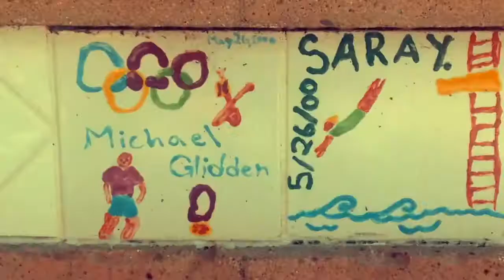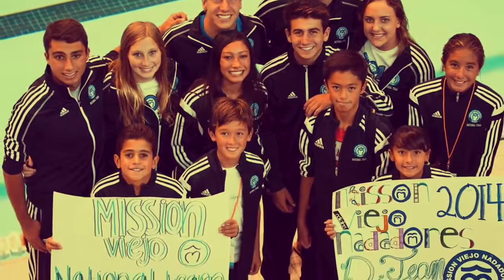MVN Dive Continue the Legacy 2017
The world-renowned Mission Viejo Nadadores need your help to continue our legacy of excellence.  We are raising funds to purchase diving boards, trampolines and other equipment needed to move back into the newly renovated Marguerite Aquatic Center in March, 2018.  Please help us by donating  - Text "DIVE" to 71777 for more information.